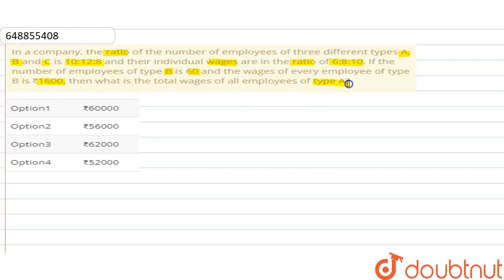In a company, the ratio of the number of employees of three different types A, B and C is 10:12:...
In a company, the ratio of the number of employees of three different types A, B and C is 10:12:8 and their individual wages are in the ratio of 6:8:10. If the number of employees of type B is 60 and the wages of every employee of type B is ₹1600, then what is the total wages of all employees of type A?
Class: 14
Subject: MATHS
Chapter: IBPS RRB OFFICER (PT) EXAM, 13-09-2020
Board:GOVT

👉 Have Any Query? Ask Us.